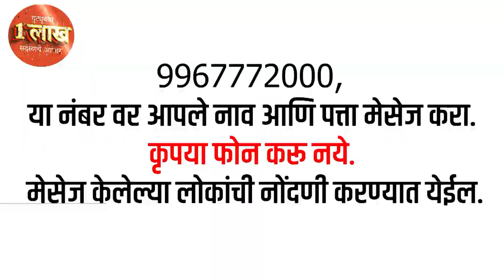राऊत, दानवेंचा राहुल नार्वेकरांवर भरवसा नाय काय? | Mahesh Vichare | Sanjay Raut | Ambadas Danve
भाजपाचे आमदार नितेश राणे यांनी विधिमंडळ सचिवांना पत्र लिहून संजय राऊत आणि विधान परिषदेतील विरोधी पक्षनेते यांच्यावर कारवाई करण्याची मागणी केली आहे. या दोघांकडून सातत्याने विधानसभेचे अध्यक्ष राहुल नार्वेकर यांच्यावर दबाव आणणारी वक्तव्य केल्याचा आरोप राणे यांनी केला आहे.